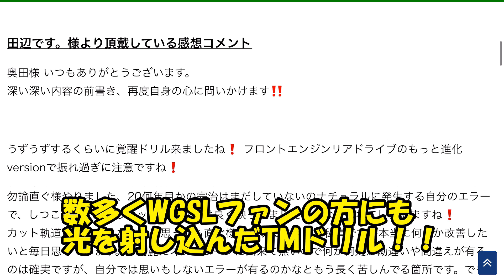右腕を○○するだけで、分厚いインパクトが手に入る【WGSL】【Fujunプロ】【アイアンショット】【ベタ足】【右サイドの仕事】【TMドリル】【正面インパクト】【飛距離アップ】【前倒し】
Fujunプロが衝撃的な飛距離アップを実現したアクションがこれ！！